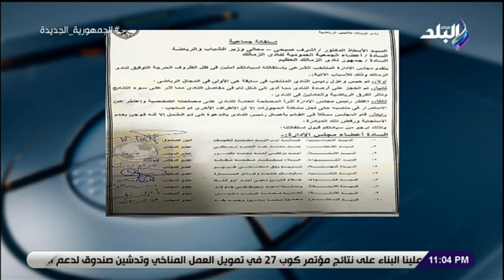فين رموز النادي.. التاريخ مش هيرحم حد.. تعليق ناري من إيهاب الكومي على أزمات نادي الزمالك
جزء من حلقة اليوم 24 أغسطس 2023 من برنامج برنامج ملعب البلد مع إيهاب الكومى وفيها تم تناول العديد من القضايا المهمة في مجال الرياضة. تمت مناقشة افتتاح دورة وجيه البرنس بالشرقية وتساءل عما إذا كان الثلاثي الهابط من الدوري الممتاز يستطيع العودة سريعًا بعد إقامة دوري المحترفين. تحدث الناقد الرياضي طارق شاكر عن حلول لإنقاذ الأندية الشعبية وأكد على أن مراكز الشباب قد لا تكون مناسبة للمشاركة في الدوريات. كما قام مدير فني لمركز شباب ابشيش بالكشف عن رأيه في نظام دوري الدرجة الثانية الجديد.